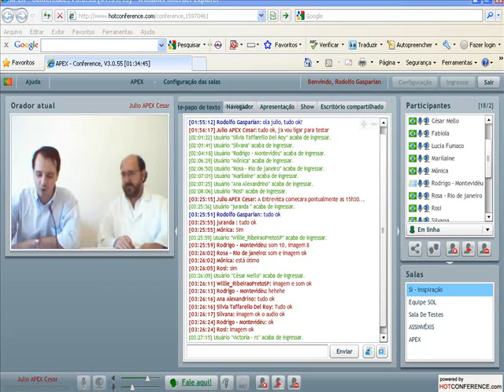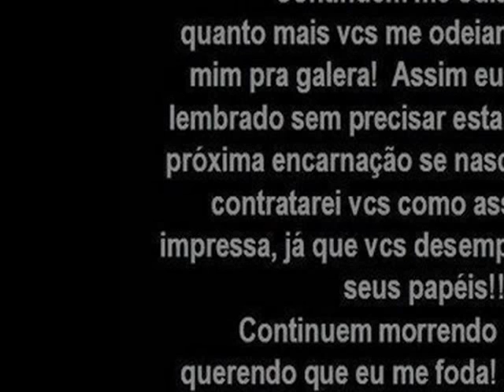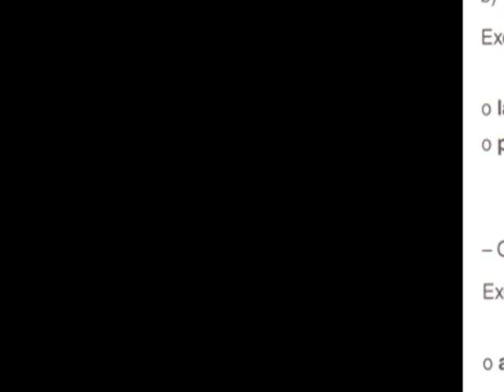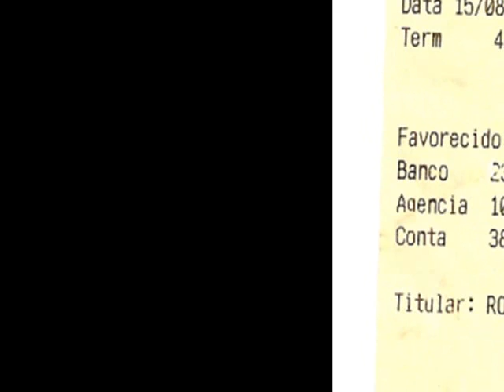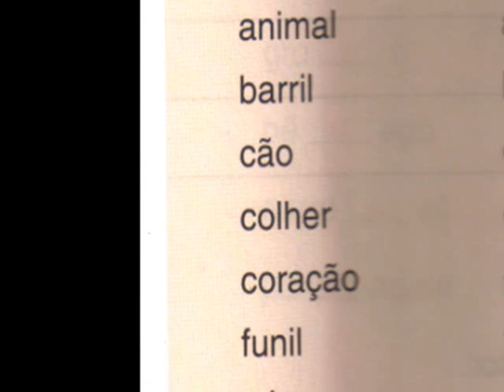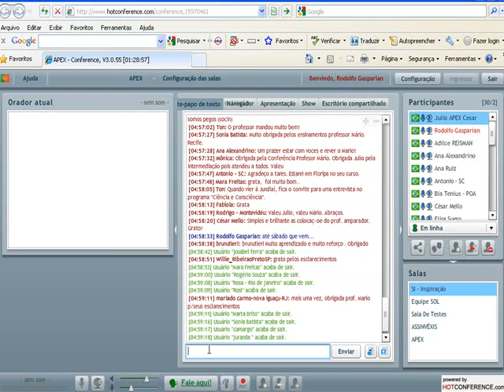Amparadores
29/08/09 - Professor Mário Oliveira